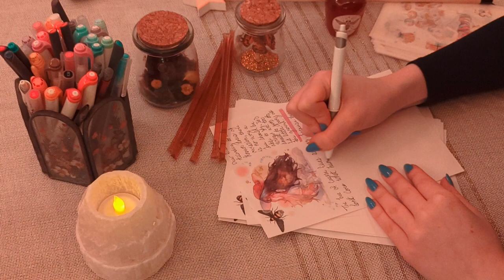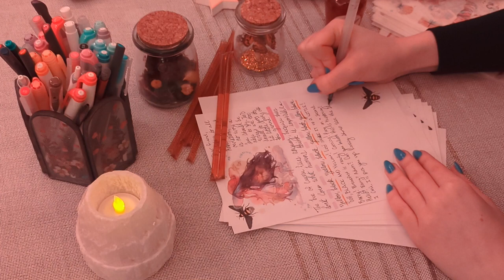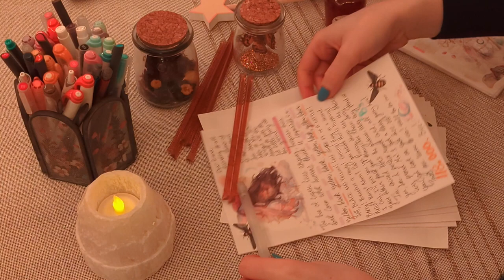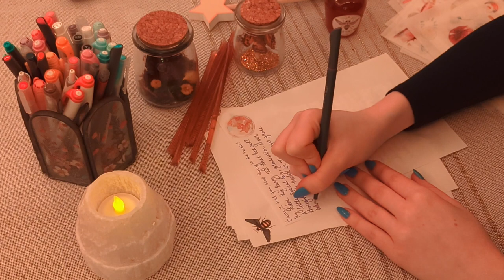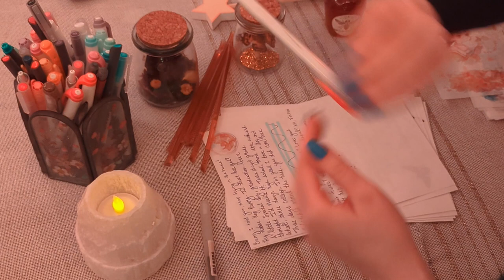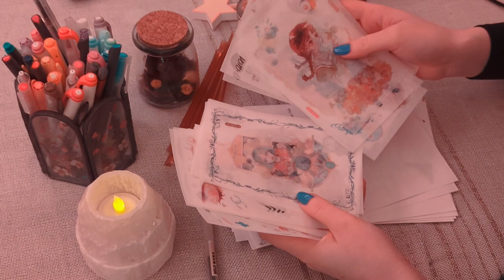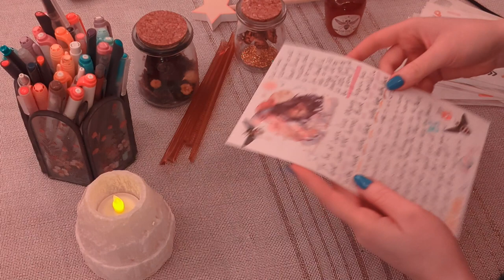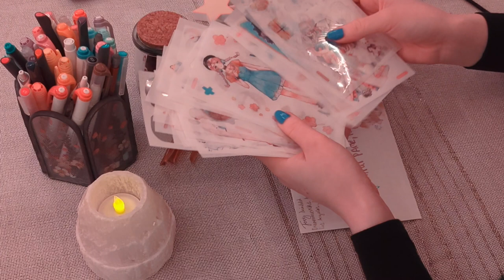[ASMR] Writing a letter to a faraway friend but it's just the Bee Movie Script | 🐝 No Talking 🐝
Buzz Buzz little Star Gazers ✨🐝✨

We hope you find relaxation as we write away to a very dear, tiny and fuzzy friend (Barry Benson)

Please enjoy the soothing sounds of pens & markers on paper, in addition to the peeling of stickers as we decorate our Bee Movie letter.

Take care, and Happy Spring little stars 💫